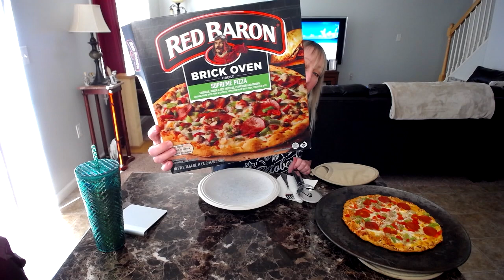Eating Red Baron Brick Oven Supreme Pizza.